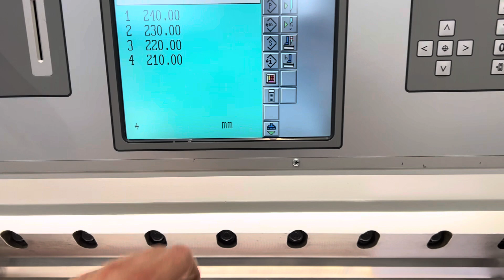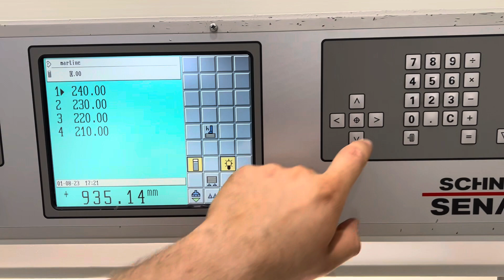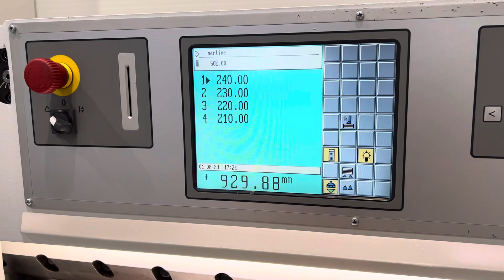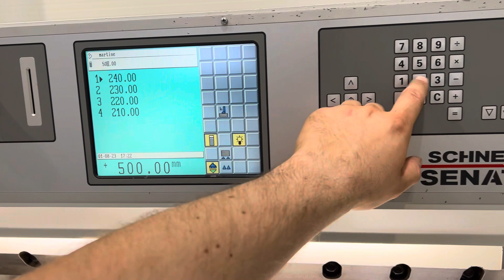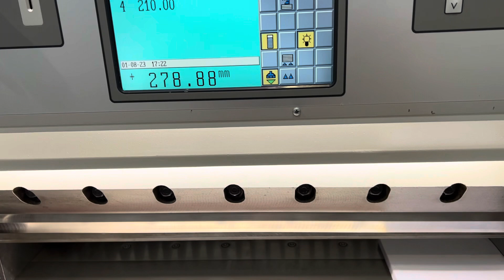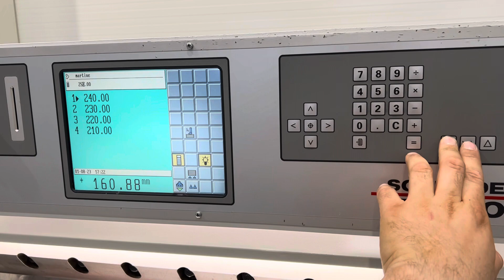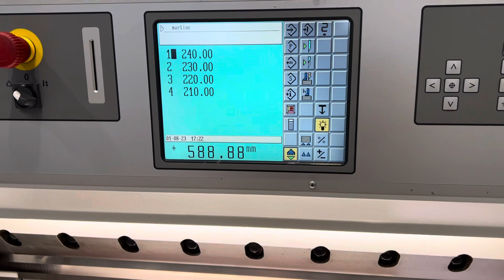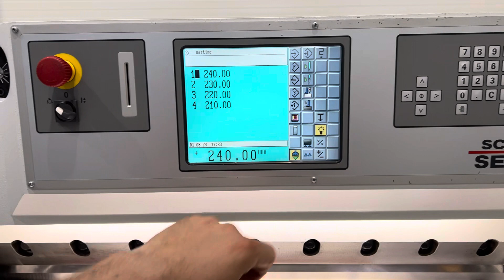Schneider Senator 92 E-Line guillotine